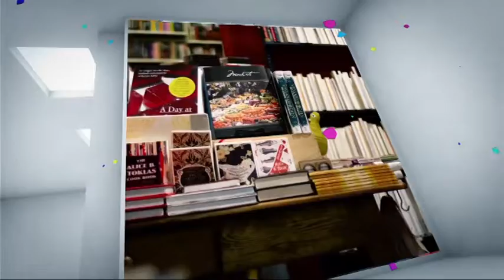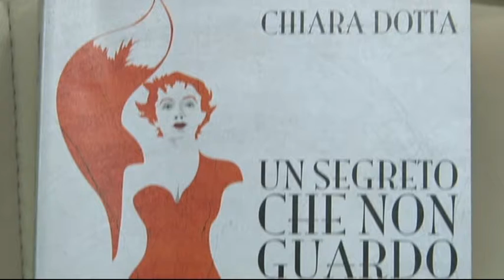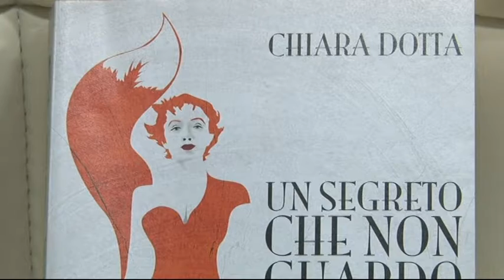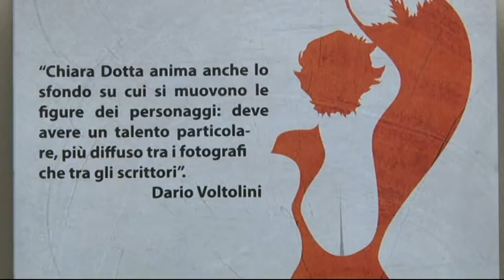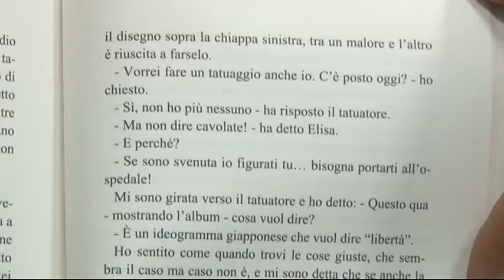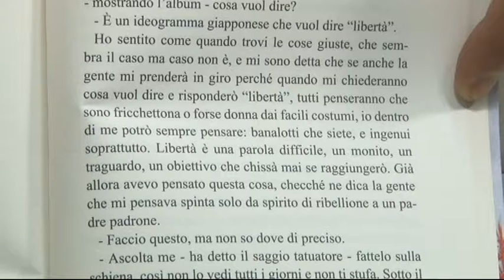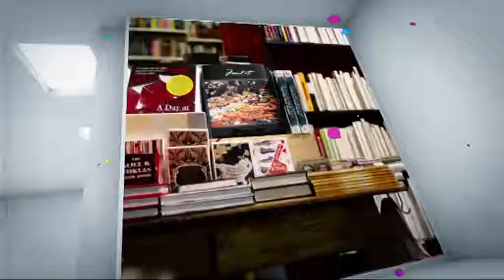IL SALOTTO 17 Febbraio 2015 Chiara Dotta